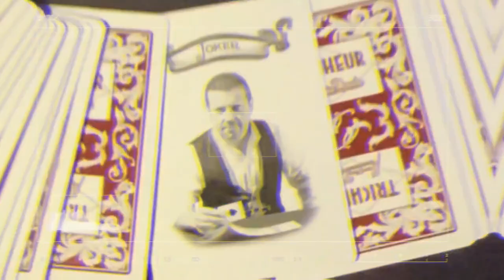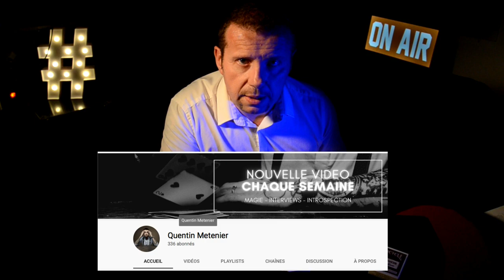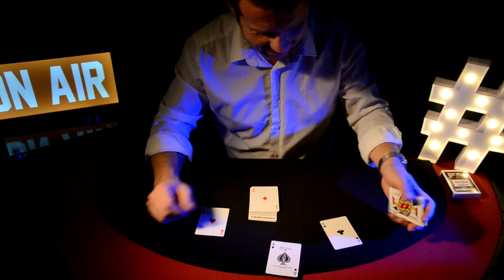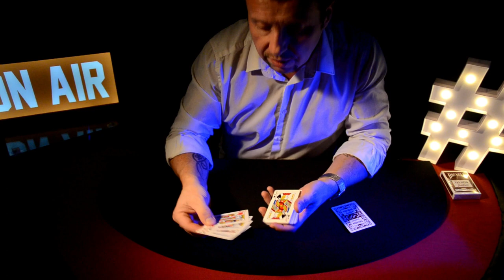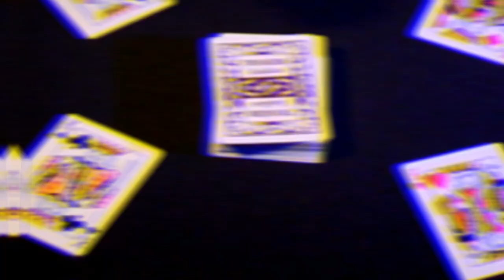ACE & KING SURPRISE MAGIC TRICK PAR MAURICE DOUDA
Des tours de magie, c'est aussi sur la chaîne de Maurice Douda. Aujourd'hui une routine personnelle, mais avec une production de Yannick Chrétien.
Bon visionnaire à toutes et à tous.